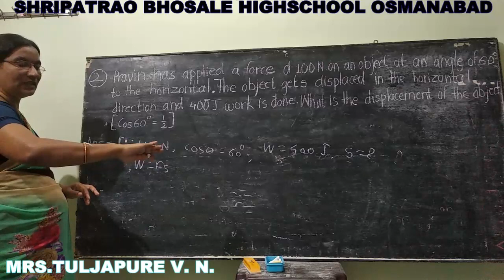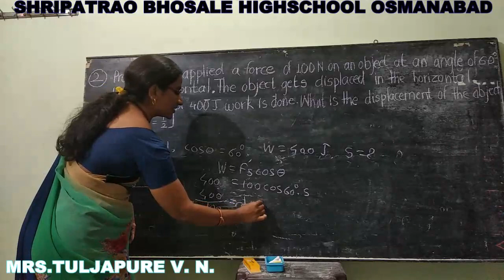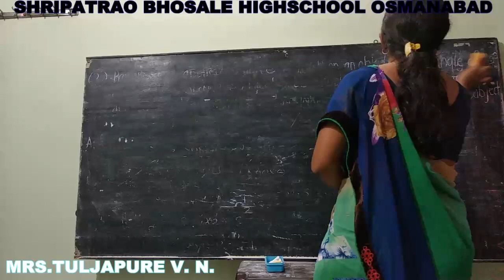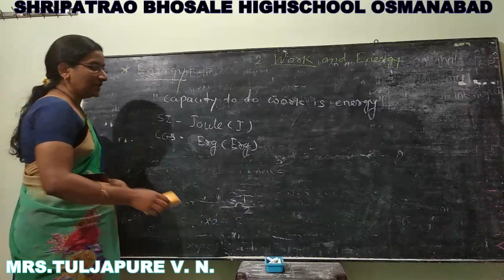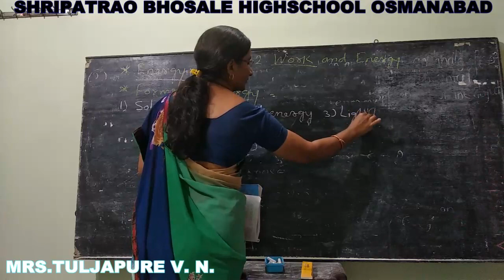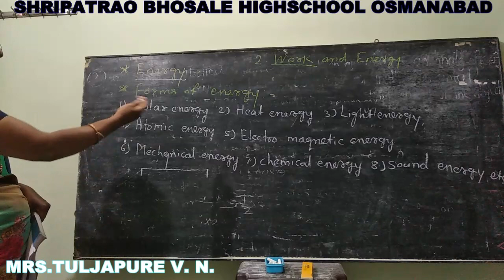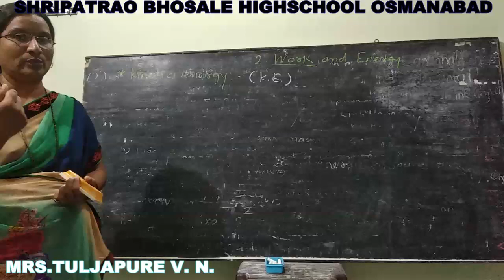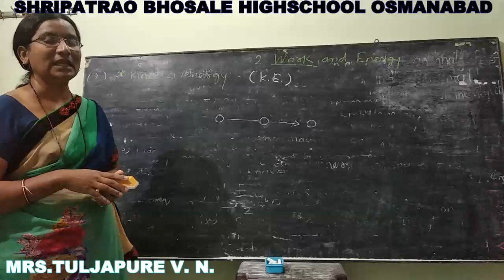Work and energy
Smt. Tuljapure V.N.
9 th
Science I